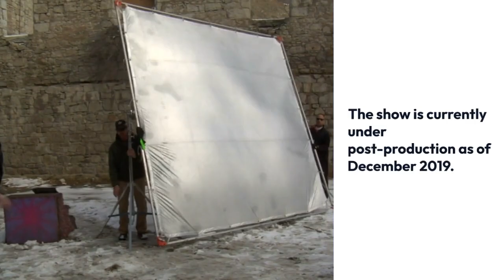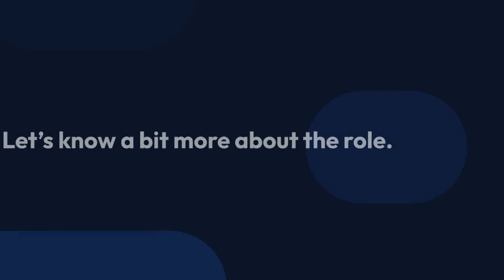Meet The Cast Of The Witcher, Mimi Ndiweni: Everything About Her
Mimi Ndiweni is a talented up-and-coming British actress. She has worked in both TV shows and movies and also has a past with theater acting.

As for his acting works till now, she has worked in two movies: The Legend of Tarzan in 2016 and Cinderella in 2015. Mimi got good critical reviews for her acting in the movies as the films themselves did pretty well in the box office.

Like her movie career, Mimi has only done two major TV series. She worked in the series Mr. Selfridge. In the show, which started in 2013, she appeared as Tilly Brockless in 2016.

Most recently, Mimi starred on the highly-rated Netflix series, The Witcher. She played the role of Fringilla Vigo in eight episodes of the series in 2019 and is set to appear again in season two - set to release in 2021. The show is currently under post-production as of December 2019.